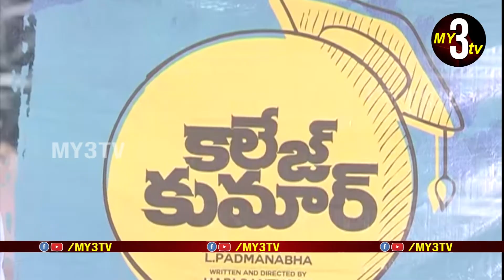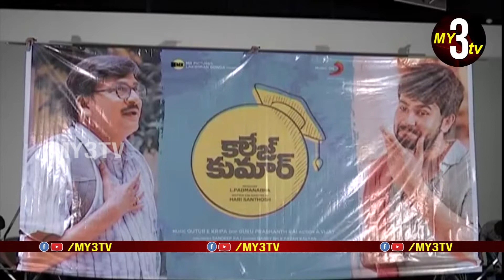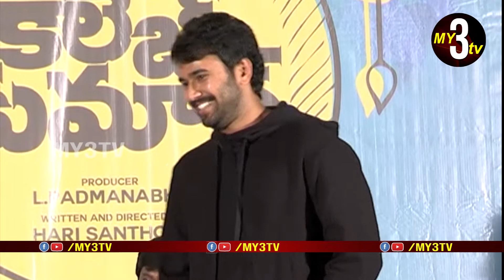College Kumar Movie Teaser Launch Full Event||Rahul Vijay|| Rajendra Prasad || Madhubala ||My3tv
My3tv is latest Telugu YouTube channel on the digital platform,with exclusive news, special interviews and entertainment News, press Meets, exclusive interviews, public talk

With running special videos like,Kids experiments ,Special Interviews, Short Film, Funny Videos,  Movie Reviews , and Political Interviews.